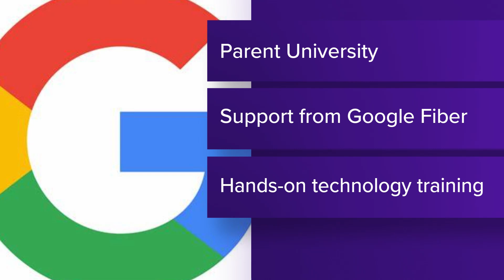DMPS aims to improve parents' tech skills through Google Fiber partnership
District staff and volunteers will provide hands-on training on subjects such as curriculum navigation, paperwork assistance and job search support.